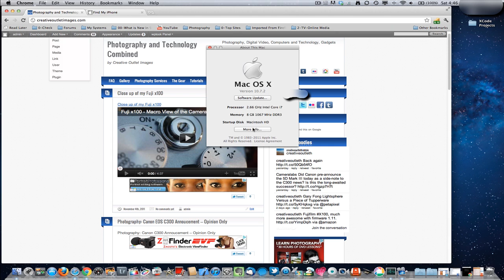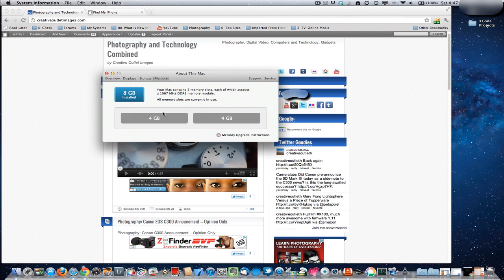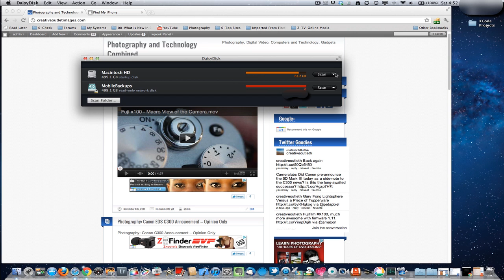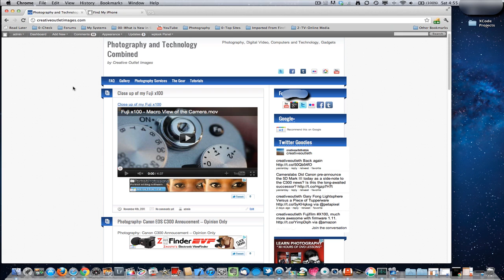What software am I running on my Mac?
Some of the software on my Mac Book Pro.  Photo and Video oriented.